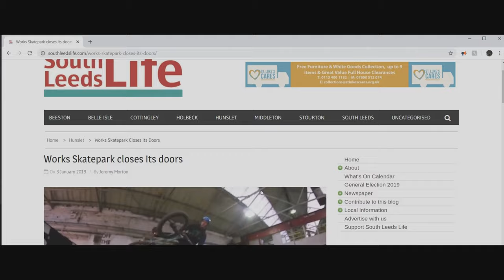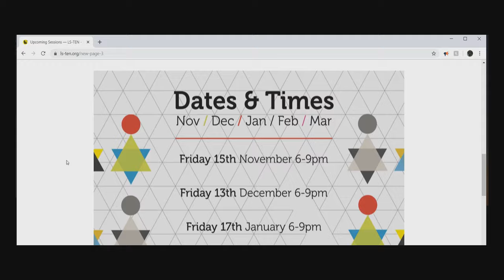LS TEN | Short Documentary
LS-TEN is a short documentary about The LS-TEN Charity Skate Park in Leeds, UK. We spoke to them about how the Charity has been built, how they help children who don't work well mainstream schools as well as talking about skate culture as a whole.

Thank you LS-TEN and LUU Skate Society for working with us to make this documentary possible.

Director: Doug Kowitz
Producer: Matthew Moorey
Camera: Lewis Marchant
Editor: Chris Harris